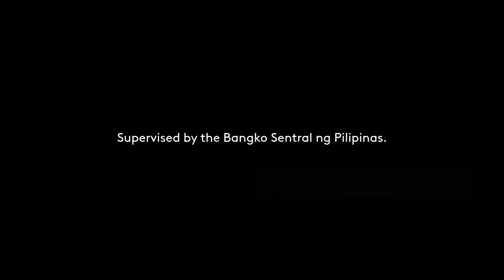Bayad (formerly Bayad Center) Radio Commercial 2021 30s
Mapapasayaw ka talaga sa saya dahil andito na ang all new BAYAD! Ano mang pera transaction mo, mapa-bills, load, remittance, o iba pa, lahat 'yan pwede sa BAYAD centers, partners, online, at app!

DRPS Two Episode No. 5: Bayad (formerly Bayad Center) Radio Commercial 2021 30s